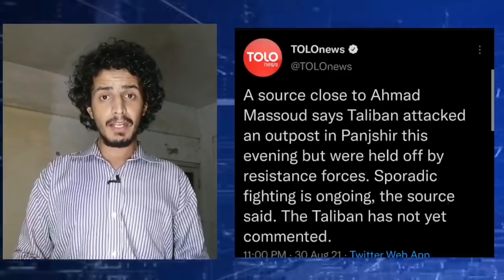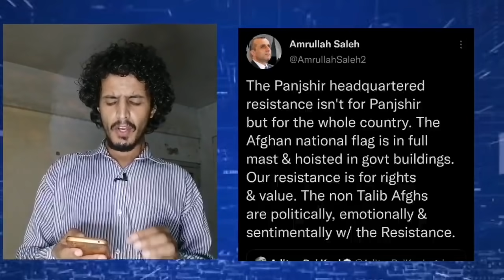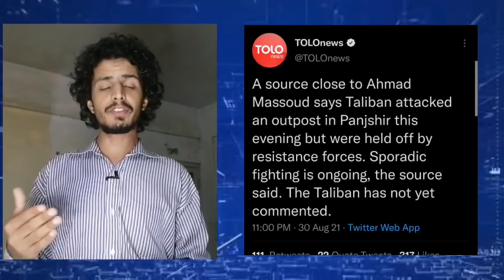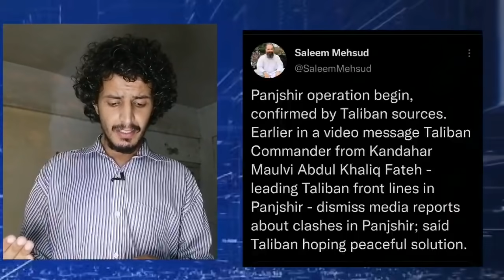Breaking News from Panjshir|Advancement by Kabul group|Amrullah Saleh & Ahmed Masssoud resistance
Panjshir latest developments|Advancement by Kabul group|Amrullah Saleh & Ahmed Masssoud resistance|Faislz Updates
We Cover Live Headlines today like ARY Geo News 24 News HD BOL News Express News Dunya News Samaa TV Public News City 42 Lahore News etc if Necessary and news analysis Raza Graphy Historical Facts haqeeqat tv and Sabir Shakir So By Keeping an eye on Pakistani News Channel Faisalz Updates YouTube Channel is Best Choice For You to watch and Subscribe.

🔎 HASHTAGS 🔎
FaisalzUpdates,